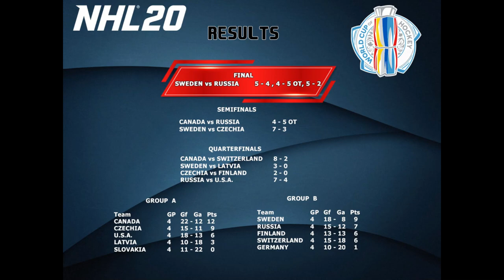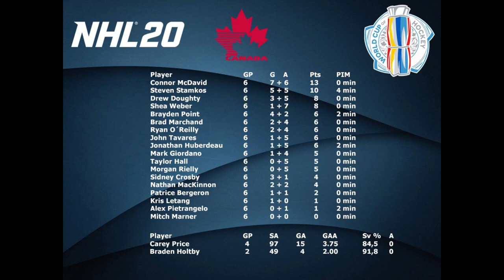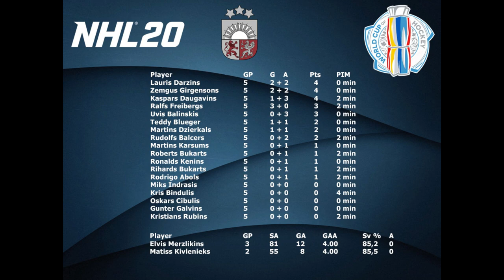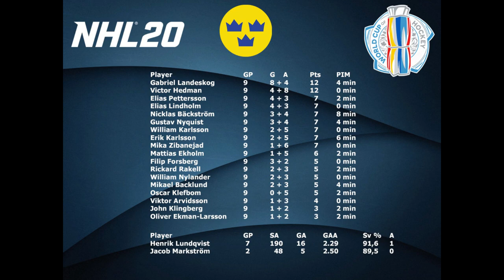WCH 2020 - #31 - Tournament Summary & All Star Team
World Cup of Hockey 2020 (WCH)
Custom National Team rosters.
Best on Best Tournament.
Played in Canada and USA.

Group A:
Canada, U.S.A., Czechia, Latvia, Slovakia

Group B:
Sweden, Finland, Russia, Switzerland, Germany